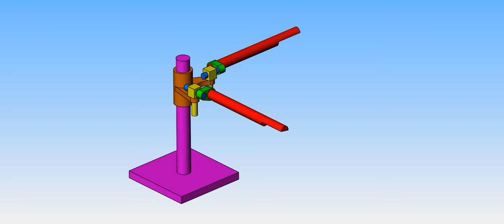90 DEGREE JOINT IN TWO REVOLVING SHAFTS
A very strange mechanical joint in two rotating shafts